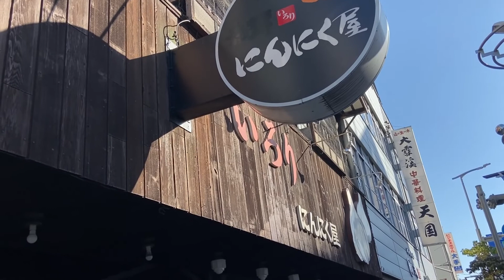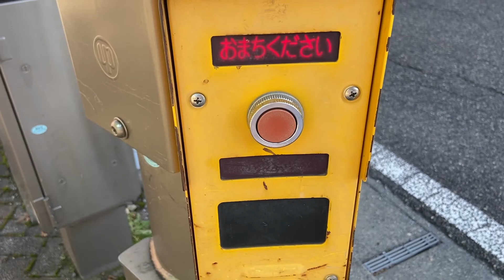[Matsumoto Street View] Free City Walk - Matsumoto Station (October 3,2021) | Nagano Japan Vlog ASMR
ASMR
Location:Matsumoto City, at noon
Today's City Walk is Matsumoto Station. OK! Let's go!